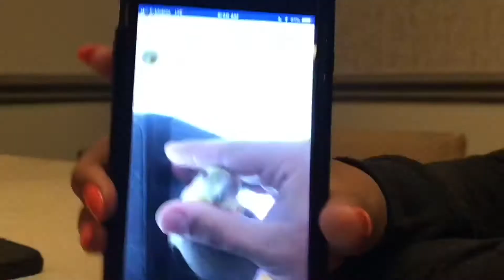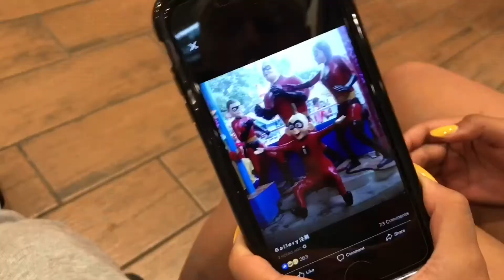we tried asmr